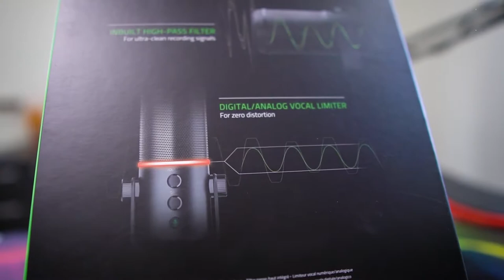Razer Seiren Elite Unboxing & Quick Test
Here’s a quick testing of the Razer Sieren Elite streaming microphone I just got today from an online seller.